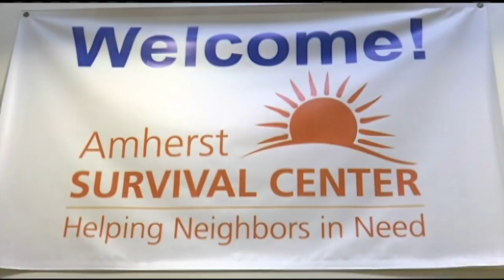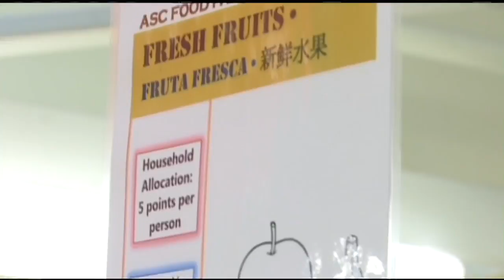Proposal would replace SNAP benefits with food boxes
The move would affect about 81 percent of households that receive more than $90-dollars a month in food stamps.